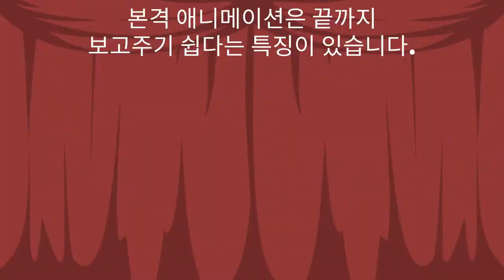韓国語版 本格アニメーション アニメーション制作